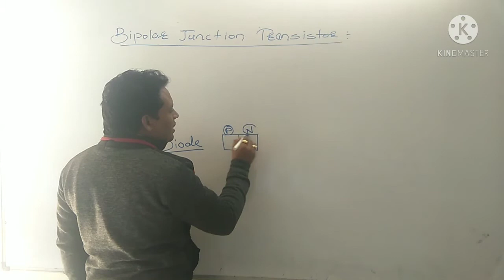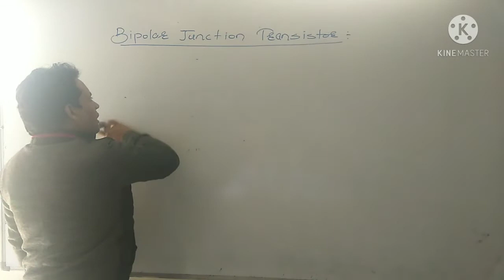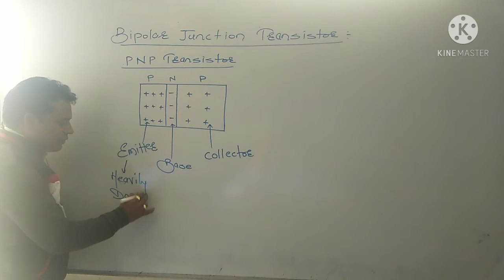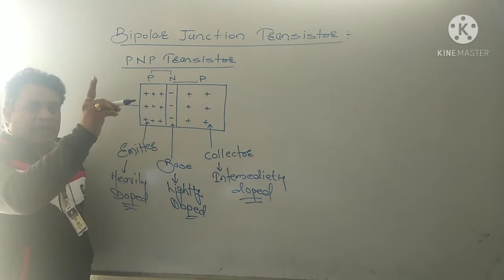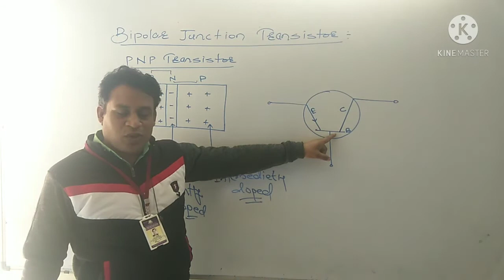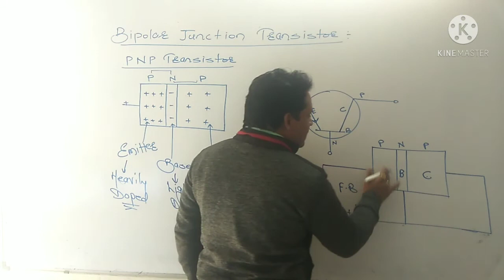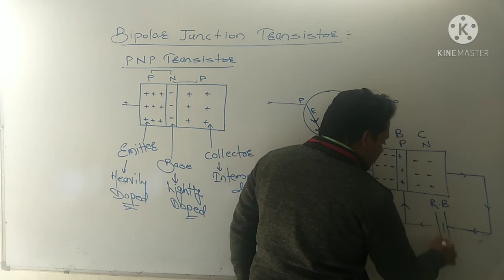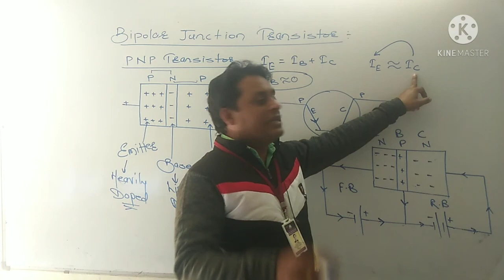Concept of Transistor